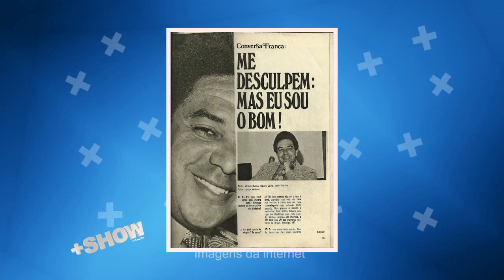+ Show com Dany Pink 30/07/2017 - Parte 3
O +Show, apresentado por Danny Pink, traz pra você entretenimento nas tardes de domingo. Musicais, homenagens a artistas consagrados e concursos repleto de oportunidade para novos talentos. O "Dança Kids" mostra o talento de crianças até 12 anos dançando ritmos variados. O casal vencedor ganhará uma bolsa de estudos na Academia Eudóxio Júnior, uma das academias de dança mais conceituadas do Brasil. Tem também o "Nasce uma Estrela" onde surgirá um novo talento da música. Ao final do concurso, o vencedor ganha a gravação de um EP pelos Studios Mosh, um dos maiores estúdio musicais do país, que tem como artistas Chitãozinho e Xororó, Sandy, Roberto Carlos, entre outros. E ainda ganha um videoclip com o diretor Daniel Romão, profissional consagrado e responsável por clipes de vários artistas, entre eles, Anitta, Thaeme e Tiago, entre outros. O +Show vai ar aos domingos, a 1 da tarde, na tela da REDEVIDA, O Canal da Família."